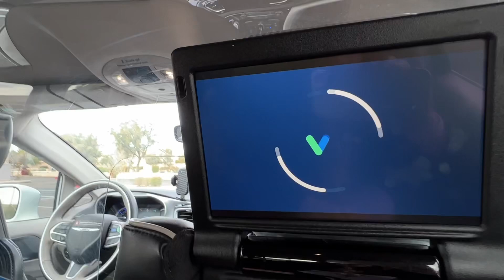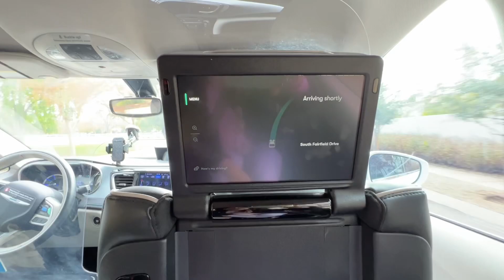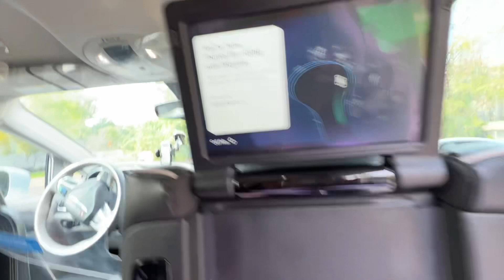Taking a ride with no driver!